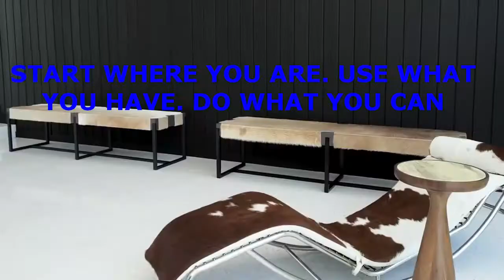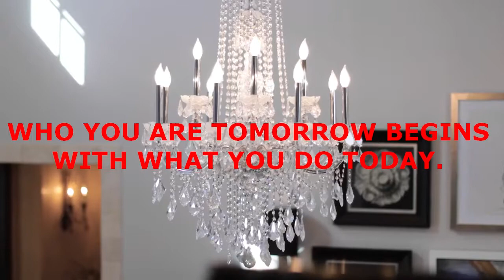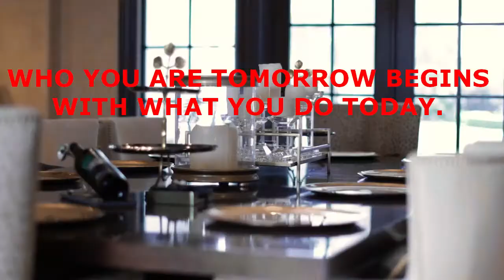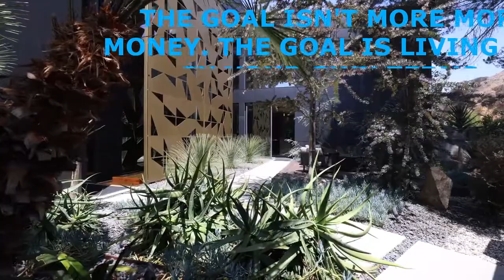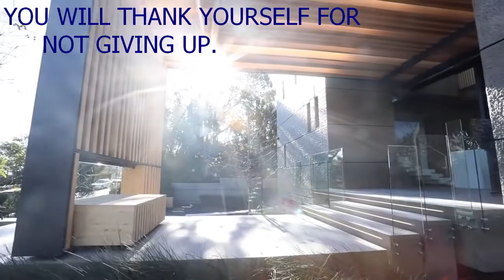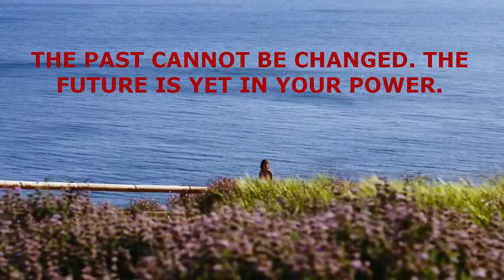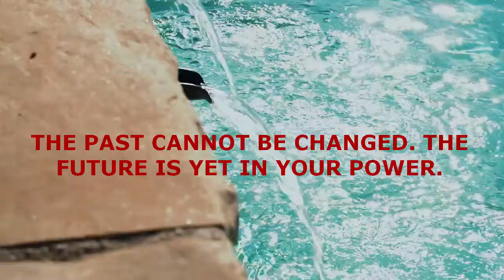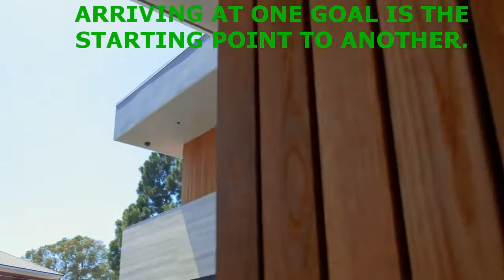BILLIONAIRE WEALTHY LIFESTYLE MOTIVATION # 86 [ LUXURYLIFESTYLE ]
Do you wish to learn all about online success and becoming a success CLICK the link above.

This video is made to showcase a life that only the rich and very wealthy can afford to live, but also show that anyone can live this very same lifestyle. We look for luxurious cars, expensive houses, luxurious yachts and anything associated with wealth and luxury, so in this video we are going to take a look at some houses that are considered as the most luxurious and expensive. The houses are the only thing showcased, they  are considered to be among the most luxurious, comfortable and expensive. This video is only for motivation and encouragement to others, and try to show them that life is all about believing in yourself, staying positive about everything you want to achieve, “ANYTHING IS POSSIBLE IN LIFE “.

The videos used to make this video are not originally ours and therefore if the owners want the videos taken down then we will oblige to that and do so as soon as possible. The main reason and objective of making this type of video is to give motivation, encouragement to others out there looking to be shown what this life has to offer, and take heart in every situation they find themselves in.

 Well the videos are typically for touching people's lives and get them to be inspired and try to aspire for good and the very best in their lives, basically we try to make people see that anything is possible provided you don’t give up. To you as the owner of the videos you get more exposure for your channel and videos.